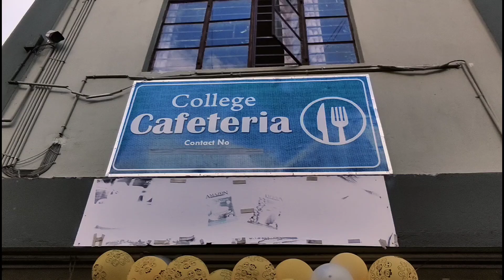episode 2 farewell program day ....// in NBBGC tadong gangtok East sikkim//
So now today is the day of program .date 18/09/2022.
department of software development...
we miss u all ...hope you all are get success in ur life. .

susham thapa